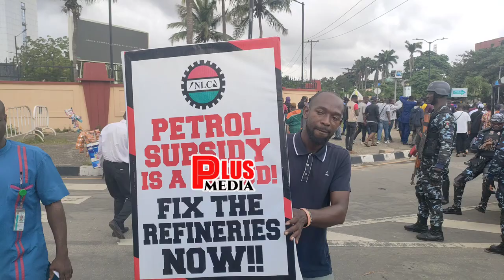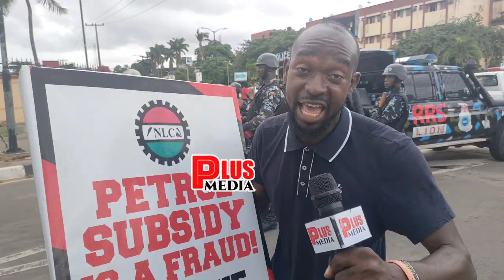Angry youth send strong warning to president Bola Tinubu at protest in Lagos